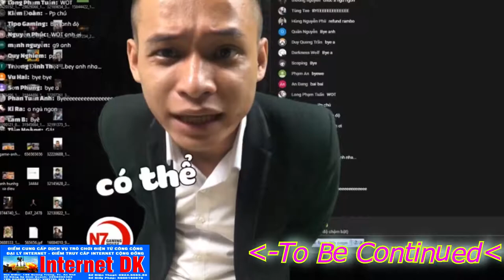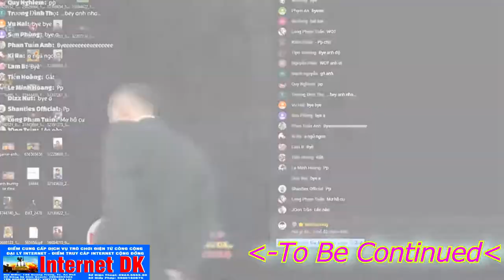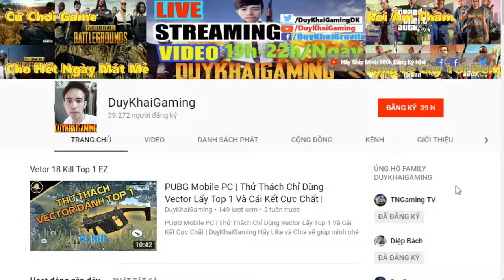PUBG Mobile | Một Khi Đã Có Mk14 X6 Cân Team Pha Cuối Cùng Quá Tuyệt Vời | Duy Khải Gaming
Hãy Ủng Hộ Mình địa chỉ Internet DK Gaming:
195 Quang Trung,TX.An Khê,T.GiaLai,TP.Pleiku
► Cấu hình máy của mình :
●Mouse : MSI DSB1 DPI 900
●Keyboard : Eblue EKM 768
●Headphone : Dareu VH350s
●Webcam :Webcam  A4Tech 1080p , Logitech B525 HD 720P